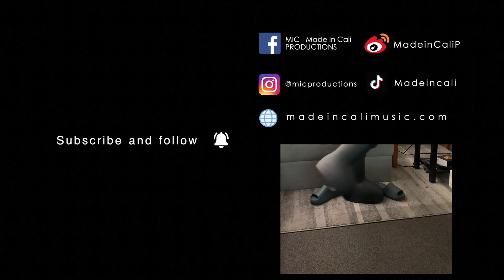❮Vlog❯☺ 與 ​⁠ @frankiethetankieburrito與他的Homie @billylinfathow在NBA大喝醉 gsw 阿法 hiphop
為你帶來 “美國嘻哈資訊” “潮流開箱” “3C小物”

"Experience the vibrant world of Taiwanese art and culture as Made in Cali Productions takes you on a captivating journey through insightful interviews and breathtaking documentaries with some of the most talented Asian Taiwanese artists."